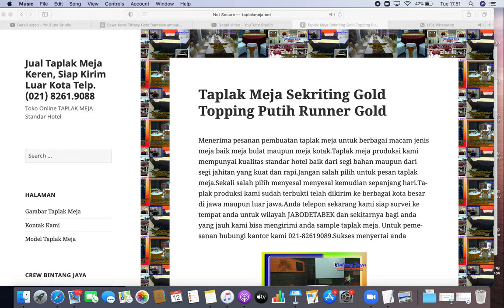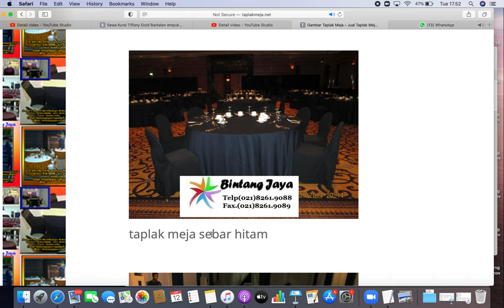SOLUSI PERLENGKAPAN SEWA TENDA, KURSI, Meja Kotak DAN BULAT DI JAKARTA